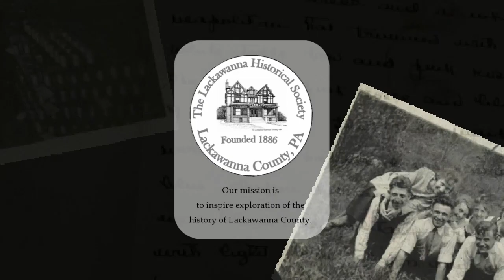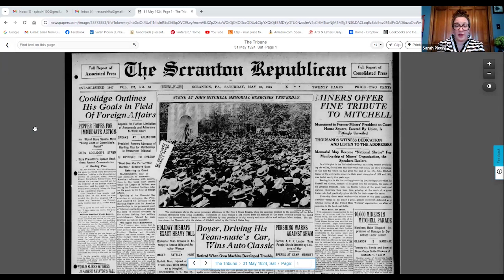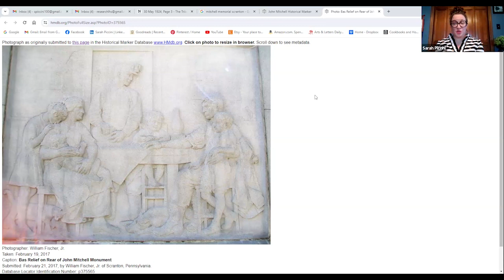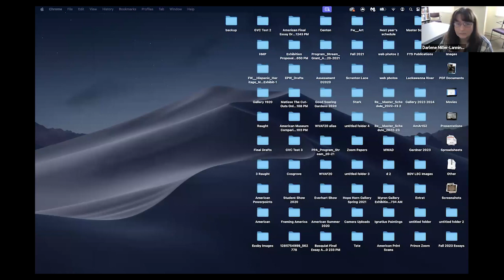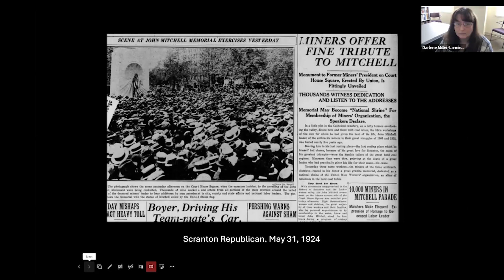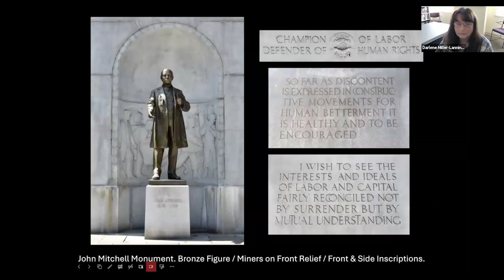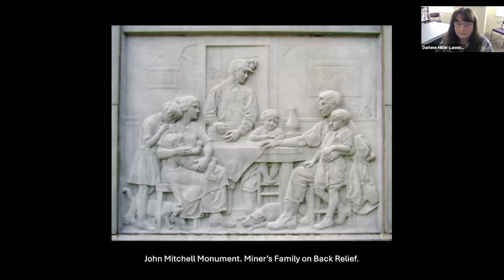Lackawanna Past Times: 100 Years of the John Mitchell Memorial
We're looking ahead to the May 2024 centennial of the dedication of the memorial to John Mitchell, the locally-beloved president of the United Mine Workers union during the 1902 anthracite coal strike, on Scranton's Courthouse Square. LHS assistant director Sarah Piccini and Darlene Miller-Lanning, director of the University of Scranton's Hope Horn Gallery discuss the importance of Mitchell and the significance of the memorial itself.